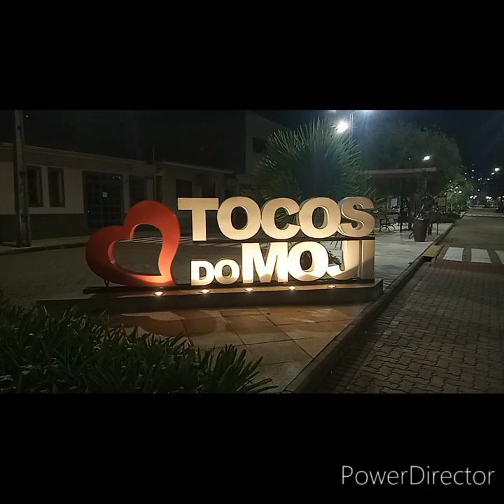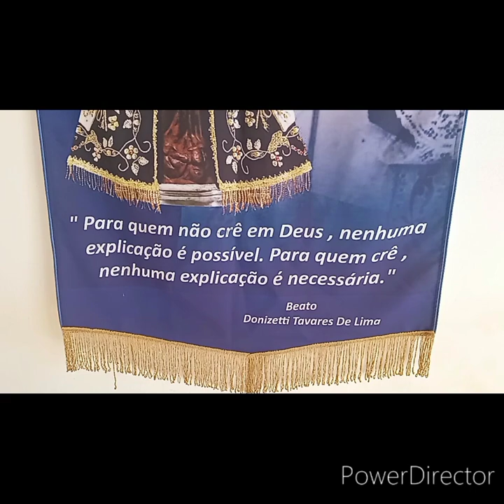De Aguas da Prata a Aparecida. 6)De Tocos de Moji a Estiva. 22Km. 29/5/24